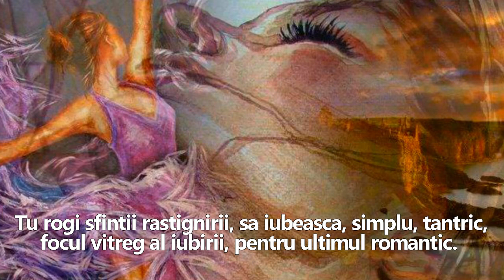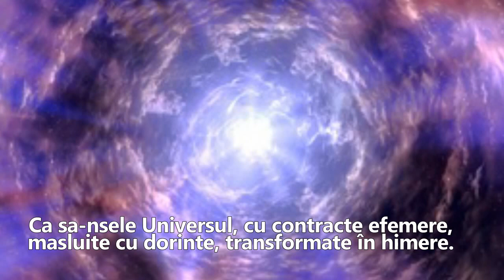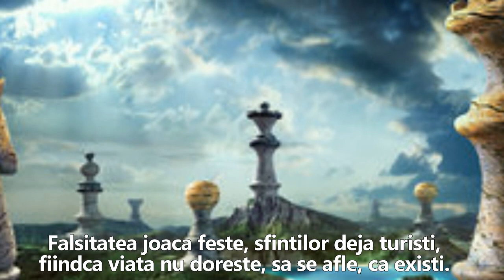Ultimul romantic - versuri Florin Cezar Călin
muzica ANGELS

Sanctuary (Album Version) - Secret Garden

LatinAutor
UNIAO BRASILEIRA DE EDITORAS DE MUSICA - UBEM
UMPG Publishing

Montajul - M.C.J.